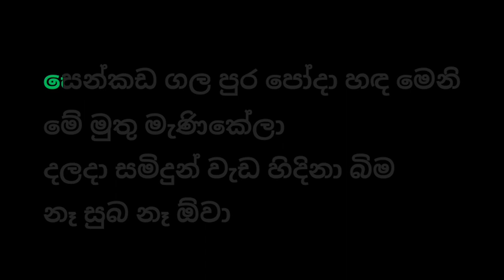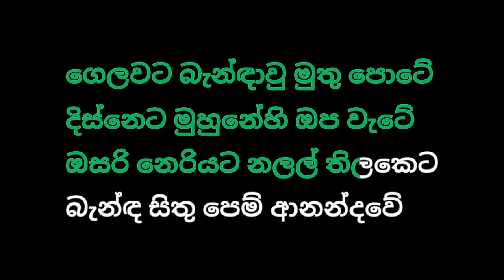Gela wata benda | karaoke | without voice